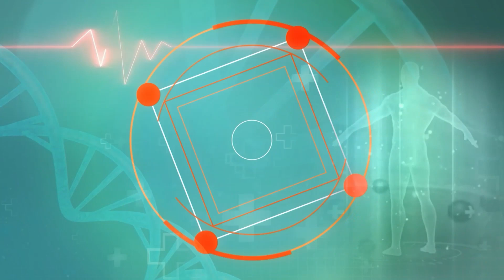Slip Disc: L4,L5,S1 स्लिप डिस्क का संकेत, जानें-लक्षण और इलाज || India News Health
Slip Disc: L4,L5,S1 स्लिप डिस्क का संकेत मारी स्पाइनल (रीढ़) का कॉलम एक दूसरे पर खड़ी हड्डियों से बना होता है. ऊपर से नीचे तक हमारे सर्वाइकल स्पाइन में कुल सात हड्डियां होती हैं. जबकि थोरैसिक...